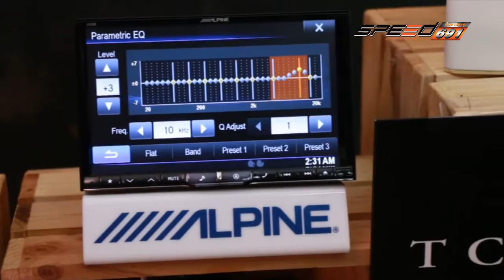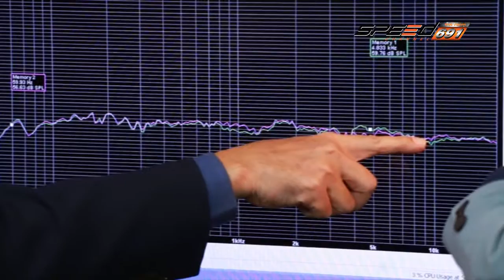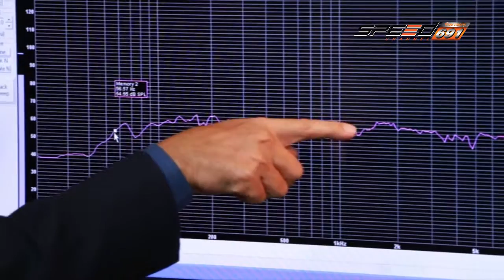TALK OF THE SOUND 18 07 2016 B3